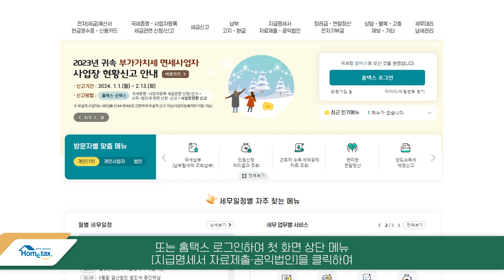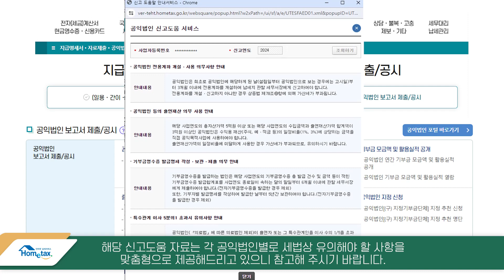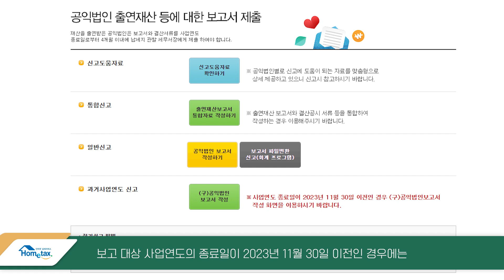공익법인 출연재산보고서 개정사항 및 홈택스 제출 방법/공익법인포털 이용 안내